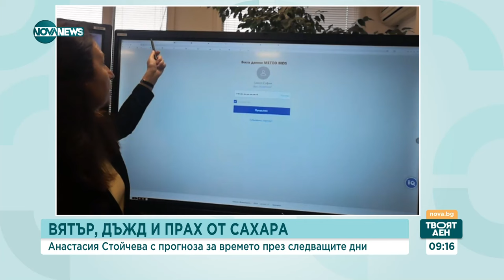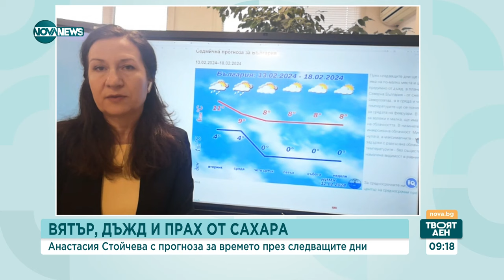Вятър, дъжд и прах от Сахара: Какво ще бъде времето до края на месеца - Твоят ден (12.02.2024)